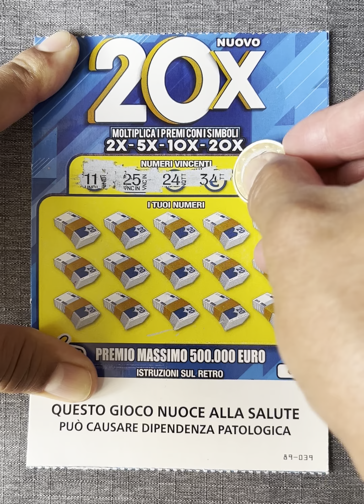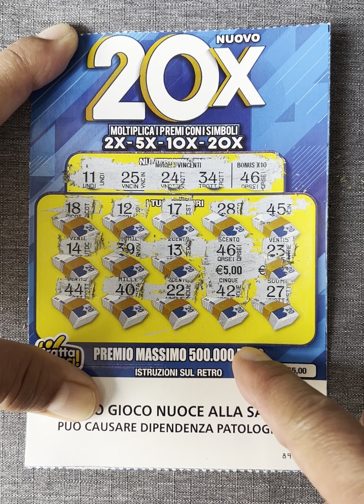20X bonus X10